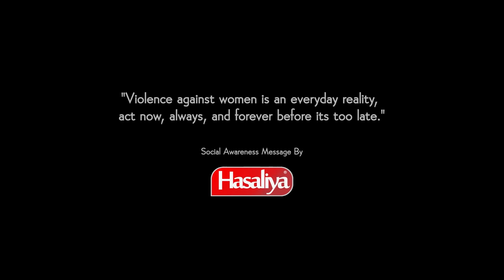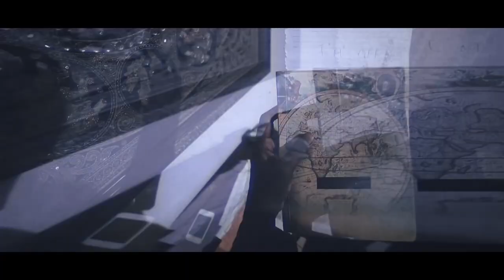Vendum Vendaam - Krishan Maheson feat: Keerthana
This is an Independent Tamil Rap song from 2010 featuring Krishan Maheson and the beautiful vocals of Keerthana Kunalan. The Tamil music video was directed by young director Anjelo Jones.

Composed and produced by - Krishan Maheson
Lyrics - Varun Thushyanthan
additional programming - Saranga D

Copyrights belong to Krishan Maheson.